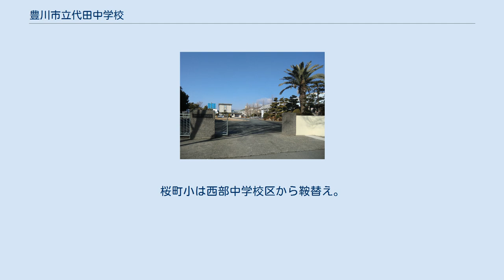豊川市立代田中学校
豊川市立代田中学校（とよかわしりつ だいだちゅうがっこう）は、愛知県豊川市代田町一丁目にある公立中学校。
略称は代中（だいちゅう）。
 代田中学校は、豊川市の中心部に近い代田地区にあり、豊川市立代田小学校と隣接している。
学校の近くには豊川市文化会館や豊川市勤労福祉会館、愛知県立豊川工科高等学校などがある。
 生徒数は426人、学級数は15クラス（2014年）。
この地区には工場たくさんあり外国人が多く住んでいるため、代田中学校も外国人の生徒が多い。
 一年で最大のイベントとされているのが「代中フェスタ」で、毎年9月に行われる。
これは普通の学校の体育祭と文化祭に該当する。
また、代中フェスタは豊川市が実施している「学校の日」にも該当するため、誰でも観覧・参加することができる。
 読書に関する取り組みも盛んである。
朝の10分間の読書タイムから始まり、2004年度（平成16年度）から「マイブックプロジェクト」と題し、学校と地域の書店（学校指定）で協力しオリジナル図書カードを発行。
毎年1学年の生徒全員が2000円まで本を購入し、紹介文を書いた後学級文庫に入れるという取り組みを行っている。
こうした取り組みが認められ「第5回こども読書推進賞」で奨励賞を受賞した。
 豊川市立代田小学校と豊川市立桜町小学校の通学区域内。
 ※ 代田小は中部小より独立して新設。
桜町小は西部中学校区から鞍替え。